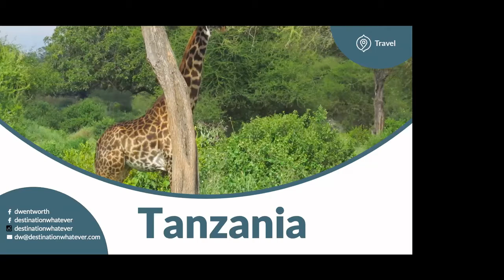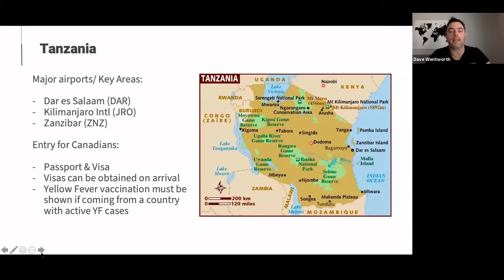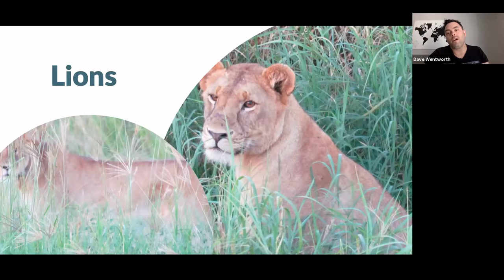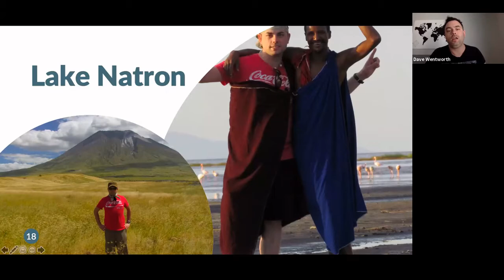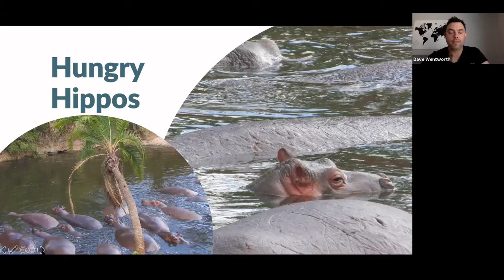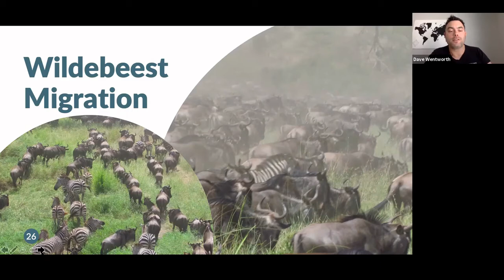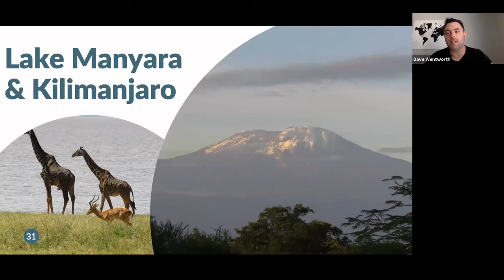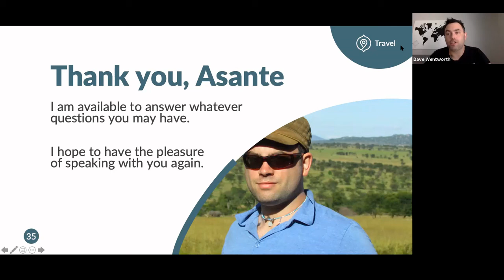African Safari with Dave Wentworth - Noon Hour Slides Virtual Travel Series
Dave Wentworth joined us on Zoom to talk about going on Safari in Tanzania.